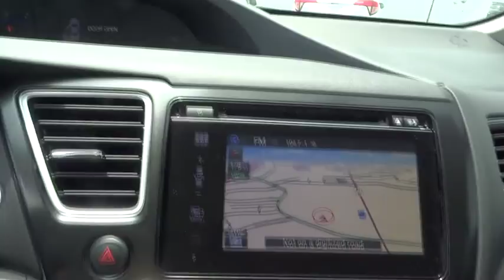2015 Honda Civic Sedan Marietta, Atlanta, Roswell, Woodstock, Kennesaw, GA 485496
2015 Honda Civic Sedan